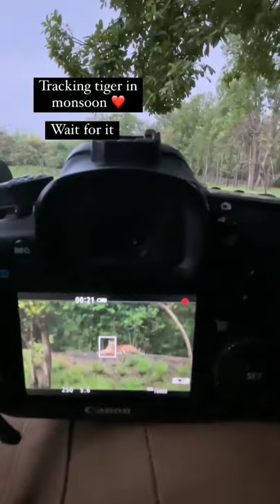tiger a photo shooting in a jungle /photography